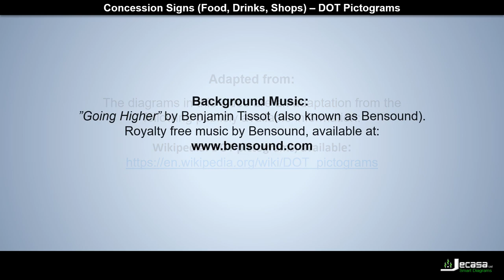Concession Signs (Food, Drinks, Shops) | DOT Pictograms | Public Signs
This is a collection of signs useful for travelers or tourists in airports, train stations, hotels, and other public places.

Concession Signs (Food, Drinks, Shops) | United States Department of Transportation (DOT) Pictograms:

Car Rental
Restaurant
Coffee Shop
Bar
Shops
Barber Shop, Beauty Salon
Barber Shop
Beauty Salon

The diagrams in this video are an adaptation from the following publicly available information: